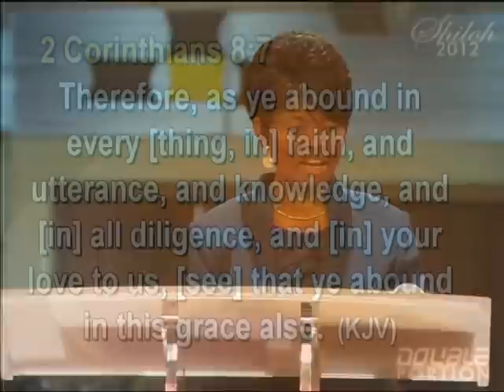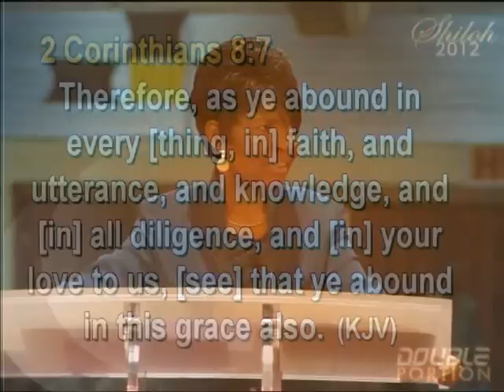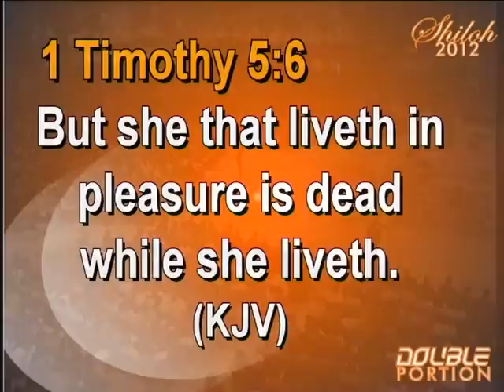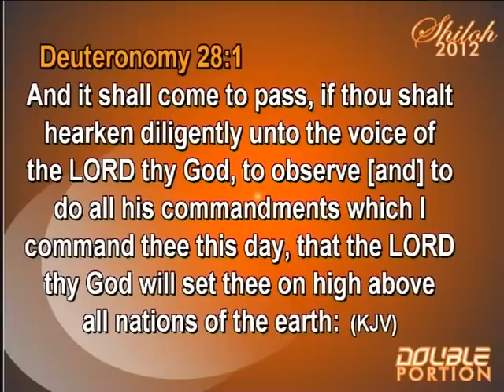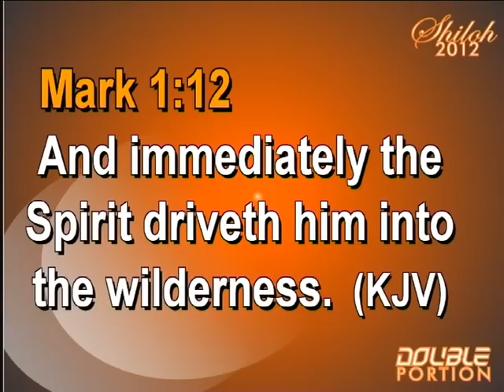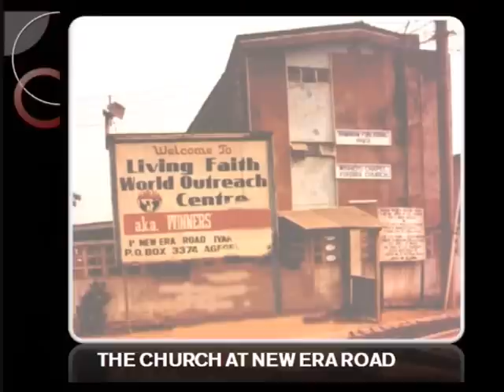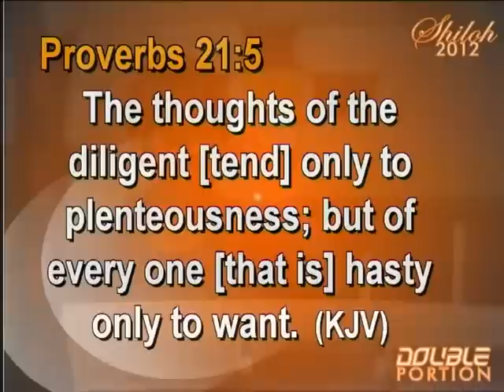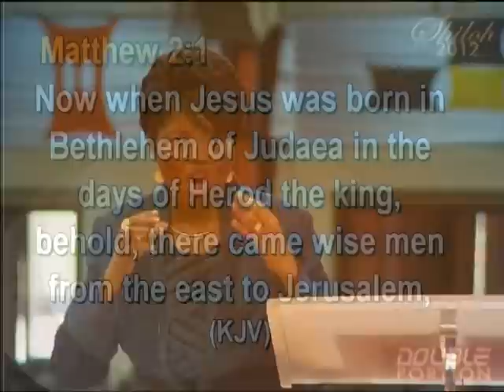Shiloh 2012 Day 4 (AM) - 1 of 6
Shiloh 2012 - Double Portion. Here is the morning session of the fourth day. Be blessed